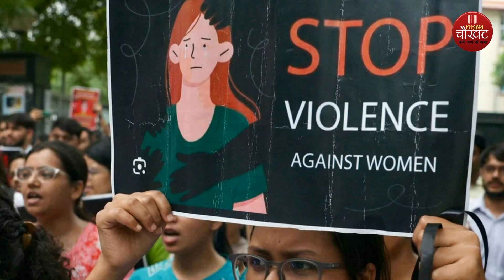कोलकाता के बाद उत्तराखंड में नर्स के साथ रेप, पहले दुष्कर्म, फिर क्रूरता से किया मर्डर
इस खास रिपोर्ट में देखिये कोलकाता के बाद उत्तराखंड में नर्स के साथ रेप, पहले दुष्कर्म, फिर क्रूरता से किया मर्डर